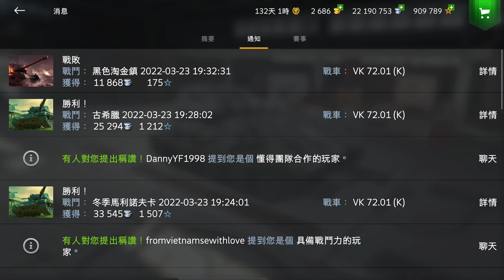VK 72.01 (K) | WoT Blitz Update 8.9 | 戰車世界 閃擊戰 8.9更新 | 新的變化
影片描述戰車世界 閃擊戰8.9更新介紹和德國重型坦克VK 72.01 (K)遊戲分享

Video description World of Tanks: Blitz 8.9 update introduction and German heavy tank VK 72.01 (K) game sharing